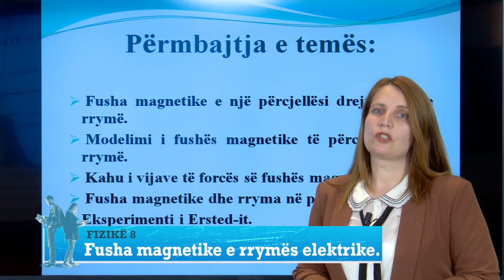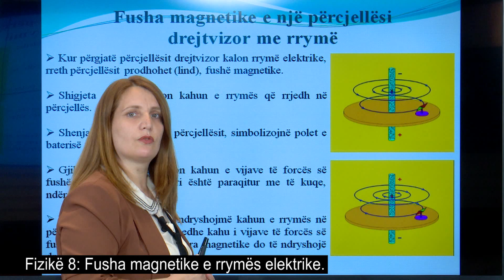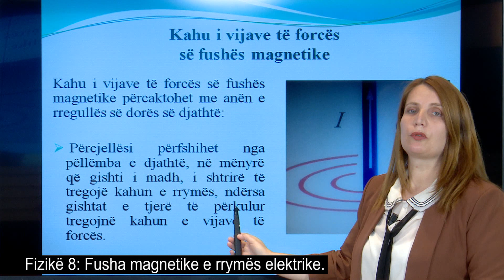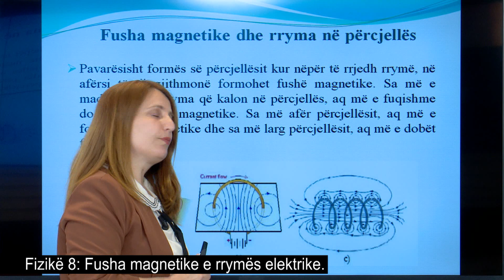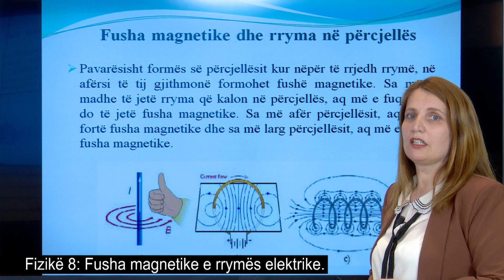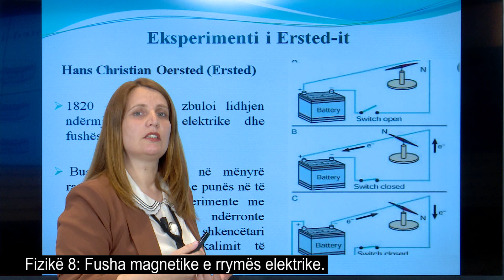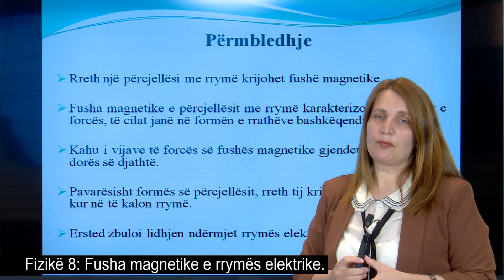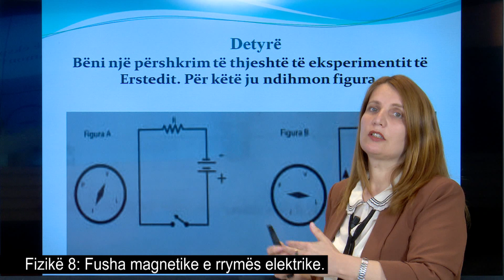Fizikë 8 - Fusha magnetike e rrymës elektrike.-Eksperimenti i Erstedit.